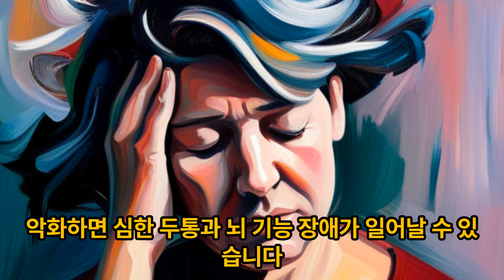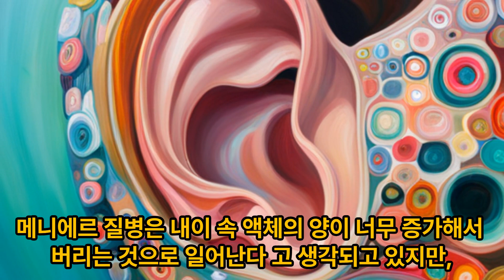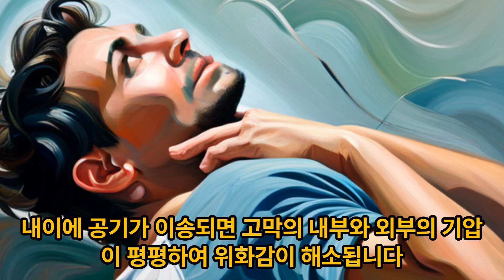귀 안쪽이 아픈 7 가지 이유 - 스트레스? 감기? 병원에 가야 하나요?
귀 안쪽이 따끔하고 아프다
이 증상에는 어떤 원인이 있을 수 있을까요?
감기 탓? 스트레스에 귀가 아플 거야?"
귀가 아픈 경우에 생각할 수 있는 질병의 가능성과 주의하는 것이 좋다 증상까지 의사가 자세히 설명합니다.